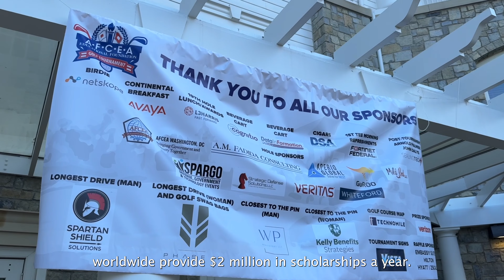AFCEA Educational Foundation Golf Tournament 2024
The second AFCEA Educational Foundation Golf Tournament was a success! On August 5, 2024, 140 golfers hit the links at the Army Navy Country Club in Arlington, Virginia to raise money for science, technology, engineering and mathematics (STEM) scholarships and teacher grants. The tournament, sponsored by 24 companies, brought in more than $40,000 as golfers competed for bragging rights and prizes, all while raising money for AFCEA’s Educational Foundation programs, which focus on supporting the cyber, defense, homeland security and intelligence communities.